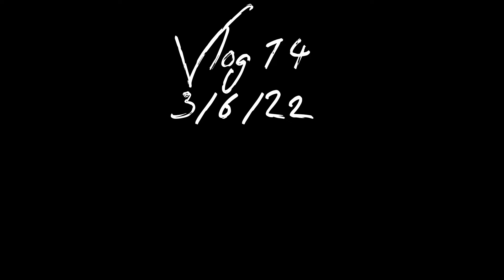Repairing Dreadlocks After 19months !! 😱😈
Hello Everyone
so guys finally I repaired my dreads after 19months so apke sath chota sa Vlog share krra hu showing you the detailed process how Dreadlocks are made .. Me koi bhi wax ya artificial products use nahi krta hu apne hair per  it's all natural and without extensions so I hope you will love it ..
Thankyou for all your love and support ❤️😘 means alot